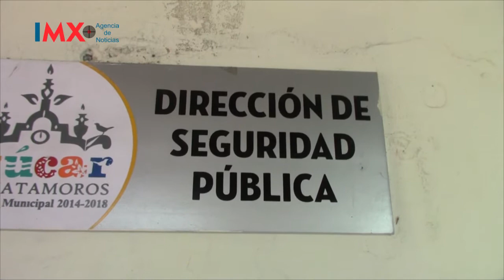Informativo TV: Cambian a titular de Seguridad Pública en Izúcar de Matamoros.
Tras la destitución del capitán Francisco García Macías como Director del área de Seguridad Pública de Izúcar de Matamoros,  será Samuel Vera Manjarrez quien este al mando  del cuerpo policíaco, y encabece  el área de vialidad y protección civil.